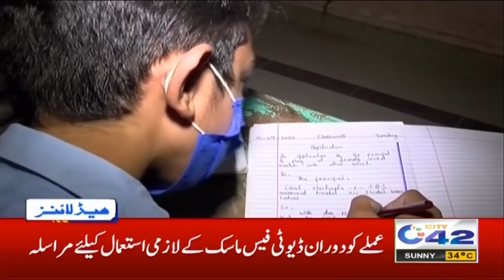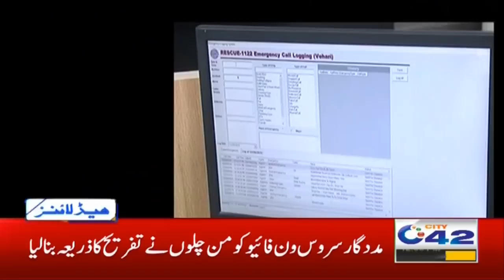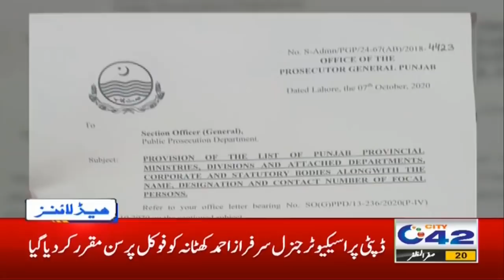Virus Attack, School Sealed In Lahore? | 12pm News Headlines | 8 Oct 2020 | City 42